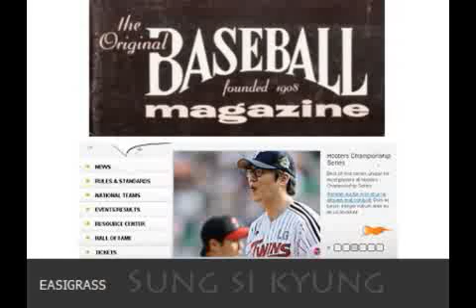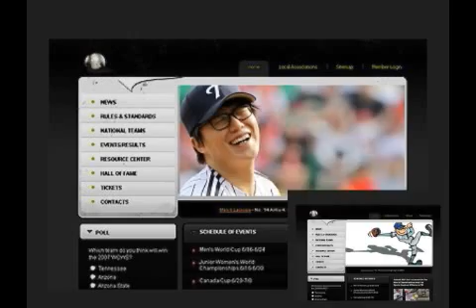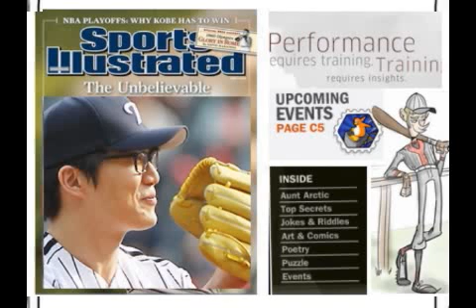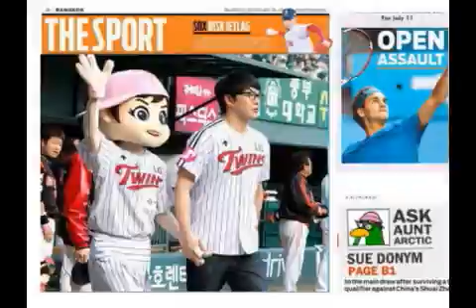성시경 sung si kyung - smile angel live.flv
sport guy